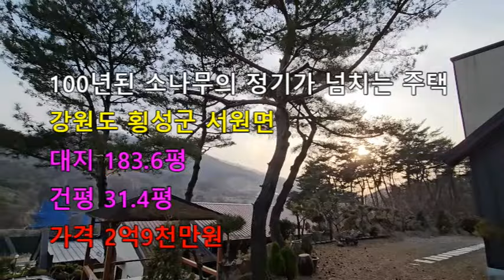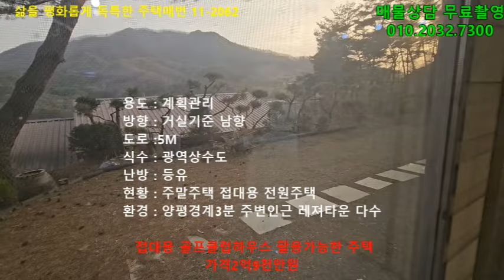100년 소나무가 있는 양평경계 3분 평범하지 않은 골프하우스, 횡성전원주택#골프하우스 횡성전원주택 횡성주말주택[매번 11-2062]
♡ 매물번호: 11-2062
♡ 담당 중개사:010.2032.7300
♡물건소재 : 횡성군 서원면
♡토지면적 :  607 ㎡  / 183.6평
♡건물면적 : 103.78㎡  /31.4평
♡건축구조 : 경량철골 내부 황토벽돌 마감
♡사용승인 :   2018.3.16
♡건물구성 : 방1거실1화장실2 창고(게스트룸전용가능) 방1전환시 방3
♡용도지역 : 계획관리
♡매매가격 : 2.9억
♡입주시기 : 협의
♡주차대수 : 2
♡관리비용 : 별도의 관리비 없음
♡주택방향 : 거실기준 남향
♡도로관계 : 5M
♡통신환경 : 전화 인터넷 휴대폰통신 원할
♡식수 ; 광역상수도
♡난방 :  등유
♡텃밭면적 :
♡이용현황 : 주말주택 접대용전원주택
♡주변환경 : 양평경계3분 동양평IC15분 용문전철 20분 수도권1시간20분
♡주변명소 : 옥스필드 동원썬벨리 천주교성지 풍수원성당 오크벨리
♡추천용도 : 전원주택 주말주택 접대용 골프하우스
♡기타사항 : 창고 게스트하우스전용가능 주방 방으로 전환시 방3
♡지번공개 : 계약완료전까지 전화상담 방문고객에게 공개 드립니다.

시골 생활 30여년의 경험담을 우리  가족님들과 공유 하고자  시작 하였습니다.

산골전원주택이야기 공인중개사사무소